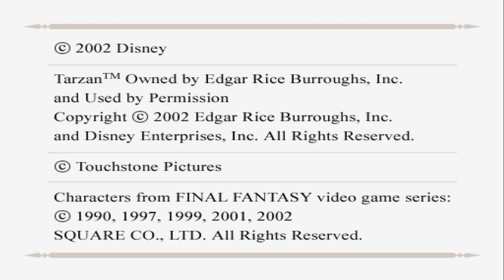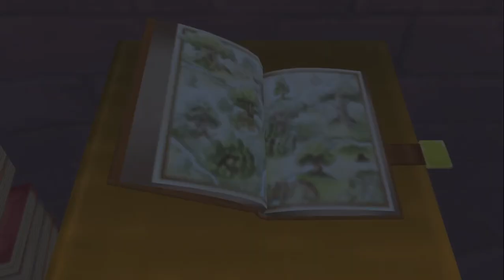Kingdom Hearts 1 Gameplay 4 Part 2 of 3:Agrabah-Traverse Town-Agrabah-Traverse Town-Agrabah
In this video I go back to Traverse Town  to get some Items then back to Agraba to defeat the Heartless boss then I go to  the Cave of Wonders then after freeing the Cave of Wonders from the darkness I go into the Cave Wonders and destroy some Heartless  Then I go back to Traverse Town the back to Agrabah.